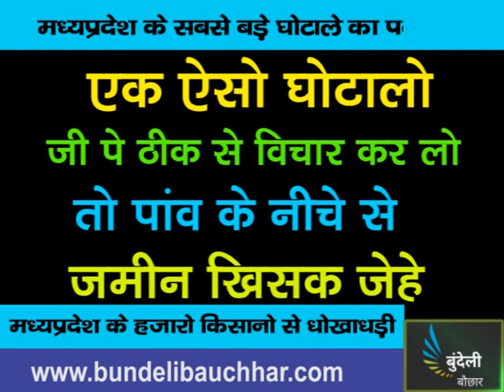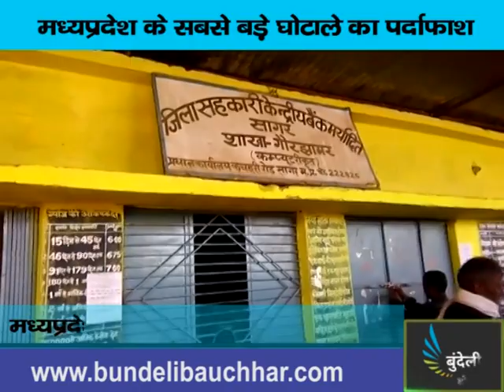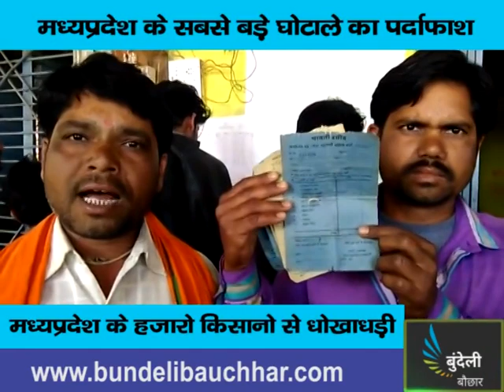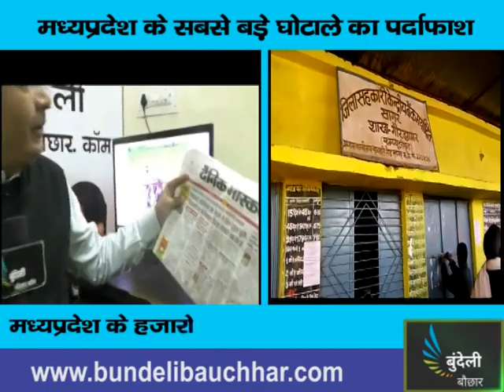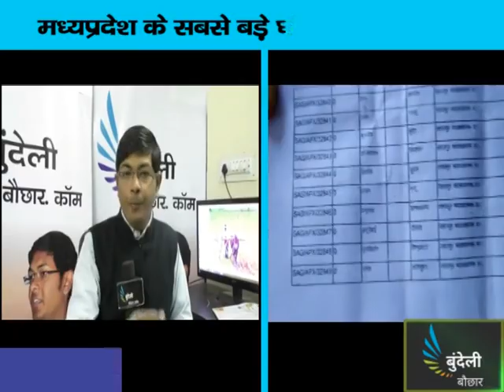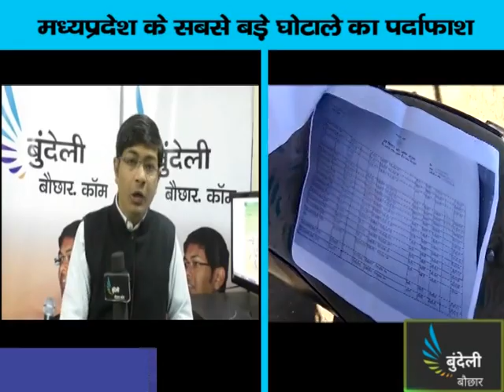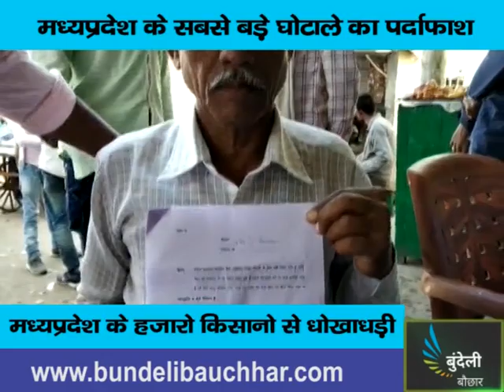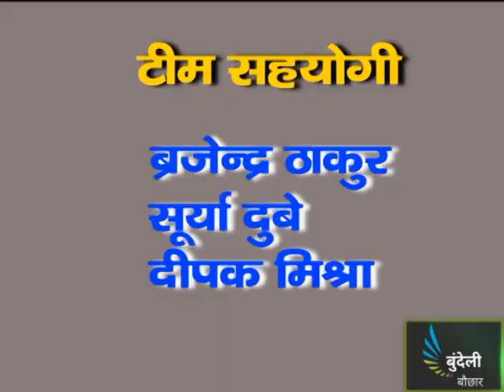मध्य प्रदेश के सबसे बड़े घोटाले की पूरी तफ्तीश और बड़ो खुलासा,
मध्य प्रदेश के सबसे बड़े घोटाले की पूरी तफ्तीश और बड़ो खुलासा, बुंदेली बौछार एक्सक्लूसिव
हर देश वासी तक आपकी कमाई में डाका डालवे वालों की सच्चाई पहुचायें